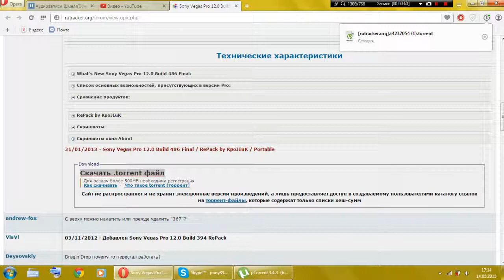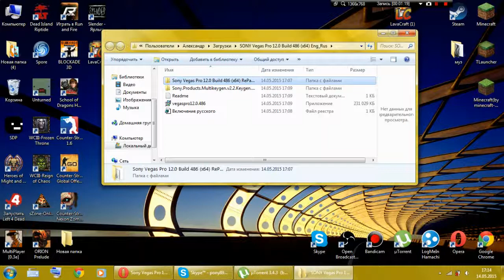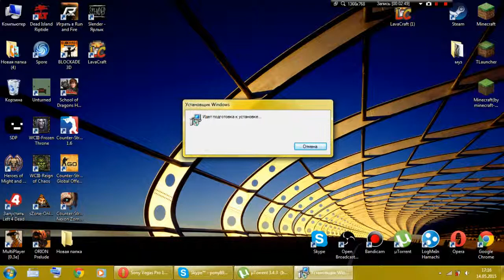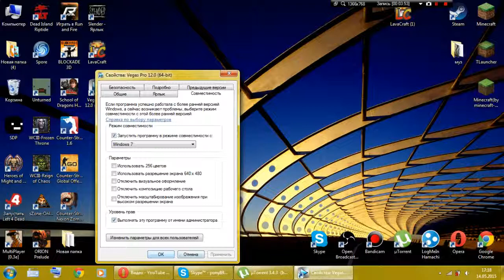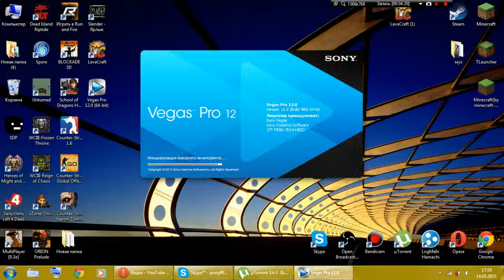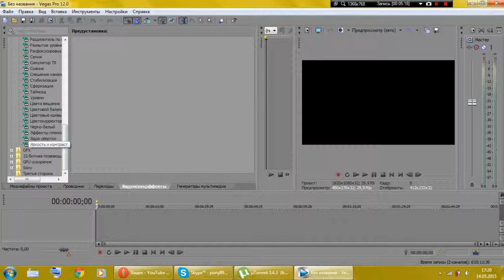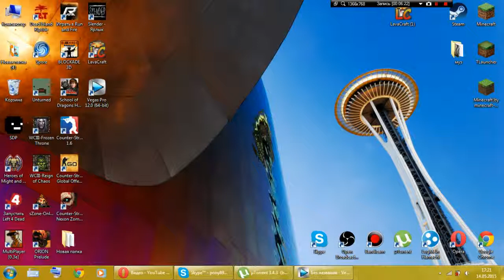Где скачать и как установить Sony Vegas Pro 12 (x64) [Видео-Инструкция]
КАКИЕ ПРОГРАММЫ МЫ ИСПОЛЬЗУЕМ
✔✔Программы для записи видео✔✔
Bandicam-(+кряк)